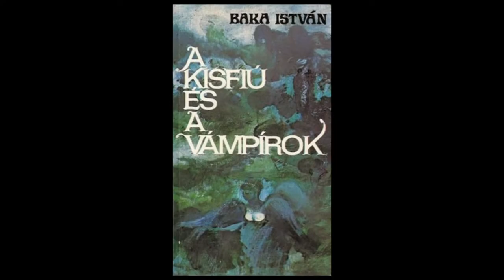Nyilvános felolvasást tartottak Baka Istvánra emlékezve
Nyilvános felolvasást tartottak Baka Istvánra emlékezve és tisztelegve az író, költő, műfordító halálának 25-ik évfordulójára. Az eseménynek a szekszárdi Vármegyeháza adott otthont.